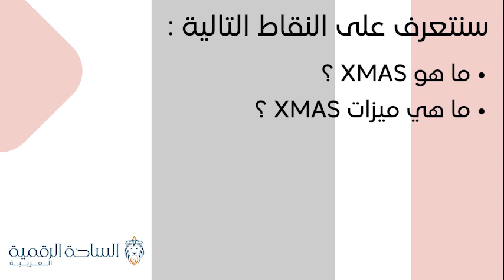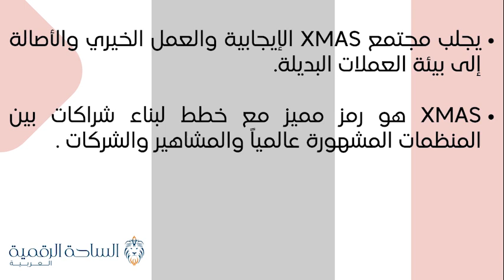XMAS / MerryXRPmas العملة الرقمية